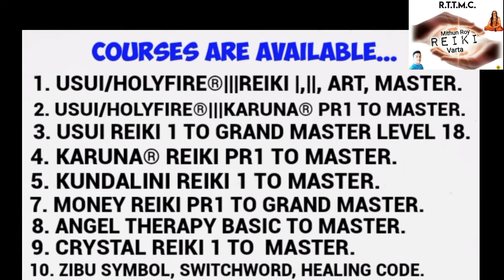Switchword for recovery money holyfirereiki switchword আটকে টাকা ফেরাতে ব্যাবহার করুন সুইচ ওয়ার্ড